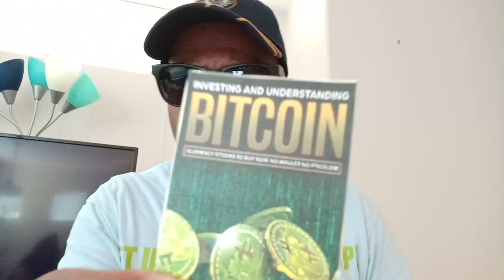Trulieve (TCNNF) Planet 13 (PLNHF) Green Thumb (GTBIF) / Bitcoin & Ethereum on Weekend Fire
Certain Cannabis stocks are on the rise but others are not. Trulieve (TCNNF) Planet 13 (PLNHF) and Green Thumb Industries (GTBIF) are all on fire. Look for USA MSO's to do very well in the upcoming cycle. Will Bitcoin and Ethereum continue their weekend fire? MAKE MONEY ONLINE WITH CANNABIS STOCKS…

SILVER INVESTING in the SILVER STATE, Nevada Mining Companies Ready To Explode...

INVESTING AT ANY AGE, Start Early or Catch A Mega Trend...